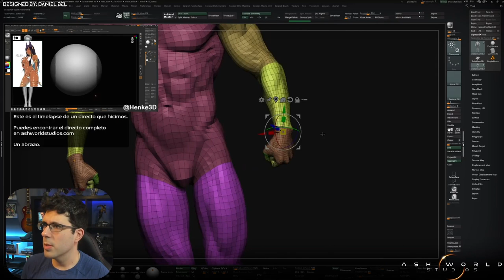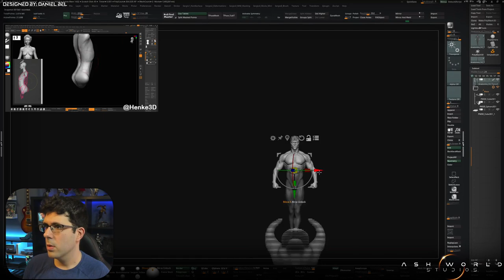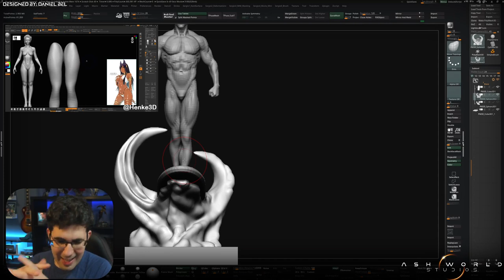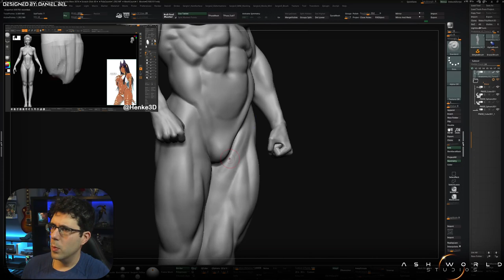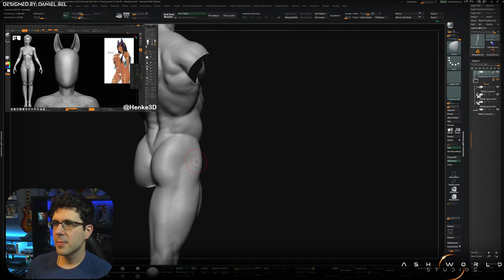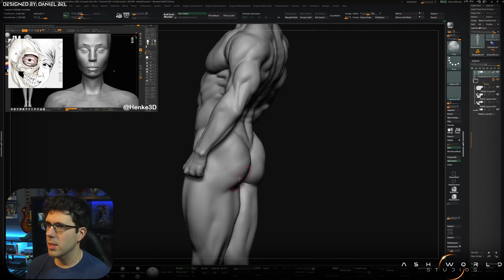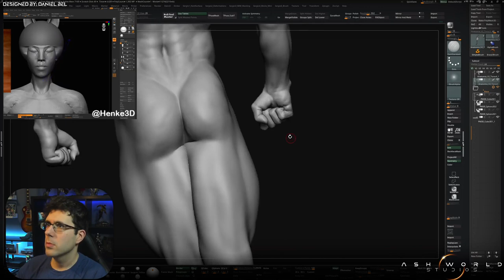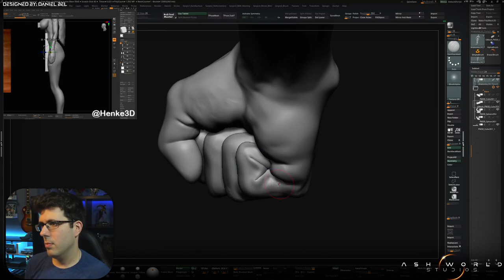SILVER SURFER | Zbrush Sculpt Timelapse 3 | Sergio Hualde